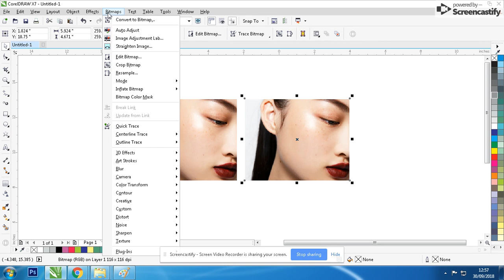How to Create sepia tone effect in Coreldraw tutorial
old look sepia tone in Coreldraw tutorial Sephia

In this Episode, I will show you the old look sepia tone in the Coreldraw tutorial in CorelDraw and how to use it for drawing objects. Hope you enjoy the Video and that all the steps will be clear and most importantly easy to follow.

TEXTURE
LOGO

FUSION JO